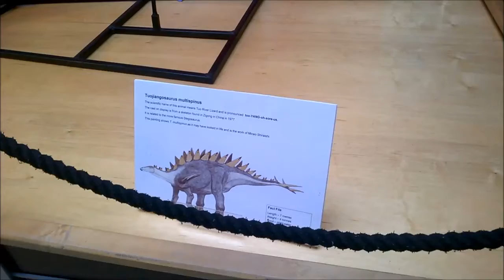DINOSAUR & FISH DAY 151 OF FALL - LOG - MAS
DINOSAUR & FISH IN BOLTON , UK